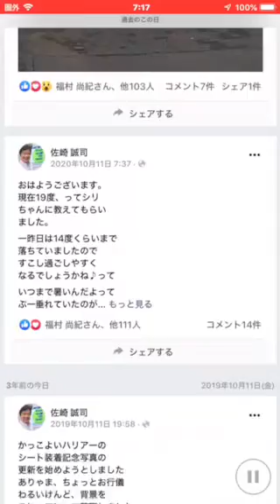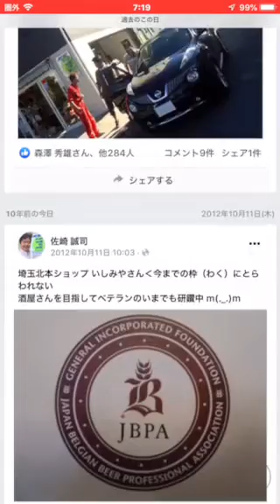おはようございます10月11日、レカロシート販売店JETSETは朝10時より営業を開始いたします。午後7時までの営業予定です。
ございます。

本日も朝10時より夜7時まで営業
をおこないます。

ひと手間かかりますが結果的に
皆様にとって良いお買い物ができ皆様の健康的な安全運転に
貢献できるとおもいます。

電話以外にもメールや問い合わせ、またフォームやLINEなど
からのアクセスをお待ち
いたします。

sazaki＊jetset.co.jp (＊›@)

郵便番号
193-0823

業務内容
販売装着他

定休日
毎週木曜日
月2度水木
連休